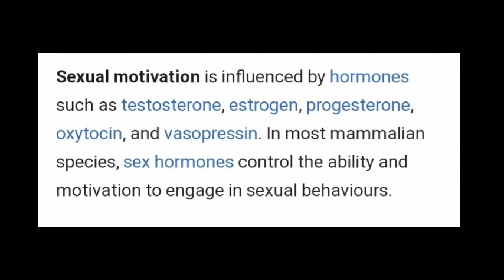Important for joyful work/Handed is harmful for our daily life